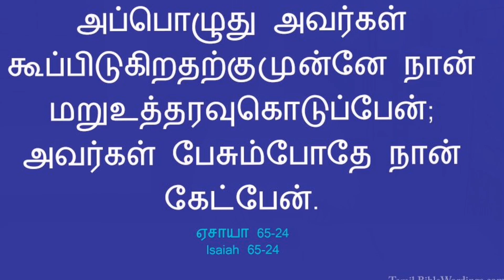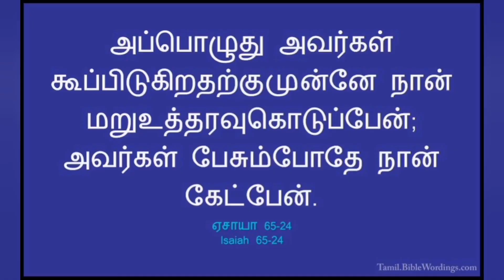தினம் ஒரு சிந்தனை|16.02.2022;Rev.S. CHRISTY MALARVIZHI,CSI PAMMAL PASTORATE.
அப்பொழுது அவர்கள் கூப்பிடுகிறதற்குமுன்னே நான் மறுஉத்தரவுகொடுப்பேன்; அவர்கள் பேசும்போதே நான் கேட்பேன்.